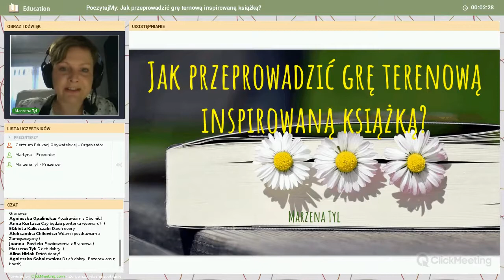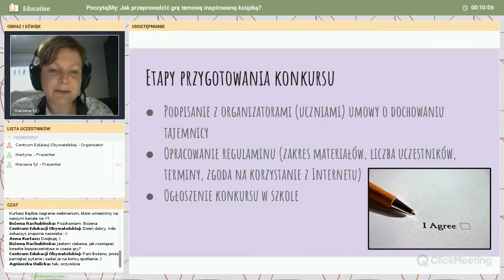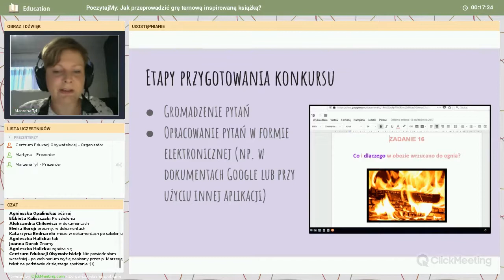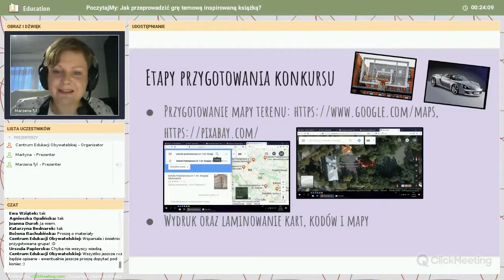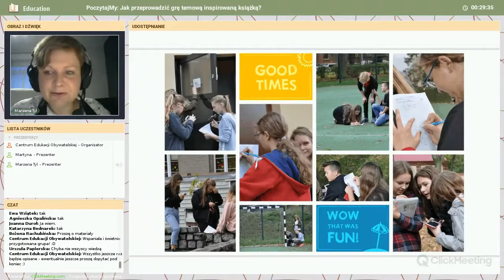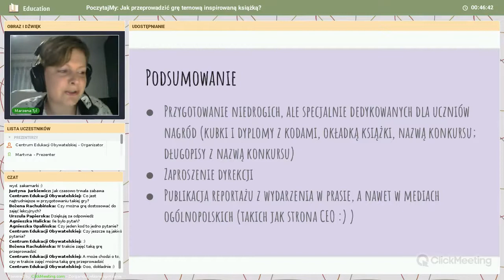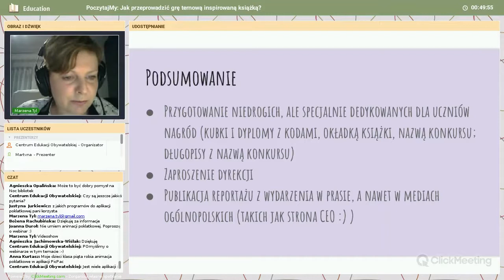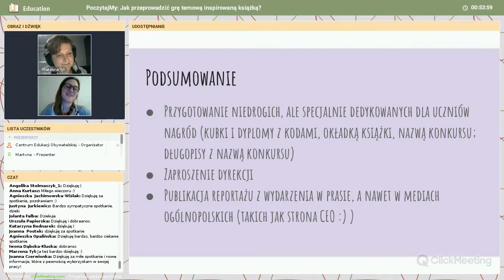Jak przeprowadzić grę terenową inspirowaną książką?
Webinarium dla wszystkich, którzy pragną przeprowadzić ze swoją młodzieżą grę terenową inspirowaną książką z wykorzystaniem narzędzi TIK. Webinarium poprowadziła pani Marzena Tyl, nauczycielka i opiekunka jednego z klubów czytelniczych w programie PoczytajMy. Nagranie powstało dzięki środkom Polsko-Amerykańskiej Fundacji Wolności.

[ss]